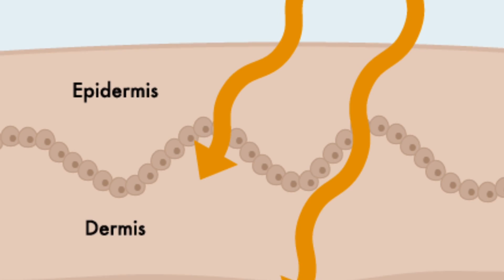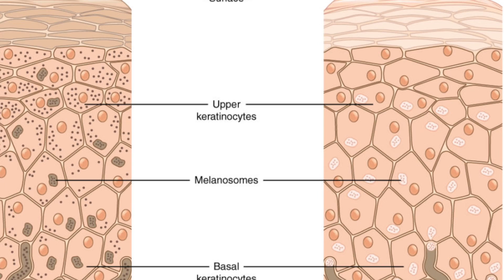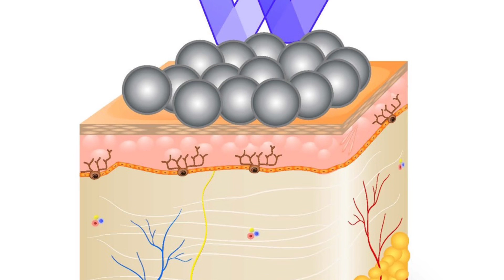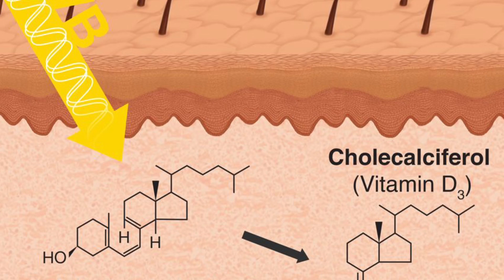Easy Way To Get Youthful Skin! | Dr Karan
With social media & the beauty industry trying to sell you the perfect way to get youthful skin & wellness bros hawking you pseudoscientific wellness "anti-ageing" hacks. how do you separate the sense from the nonsense?

I stumbled across a recent article via Twitter (link below) and decided to give you the one actual "anti-ageing" hack that you might not be using every day!

That's right...sunscreen. Ok, even if you use sunscreen...do you use it everyday? are you worried it blocks vitamin D production? All the myths busted below

Timestamps:
00:00 Viral Twitter Picture
00:32 Truck Driver Example
01:45 Myth 1
03:21 Myth 2
04:03 Myth 3
05:07 Myth 4